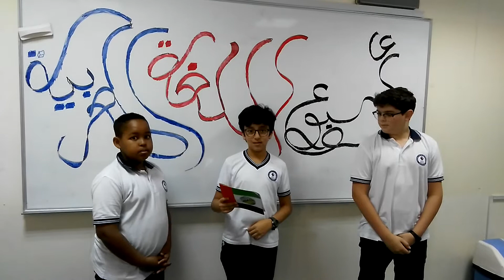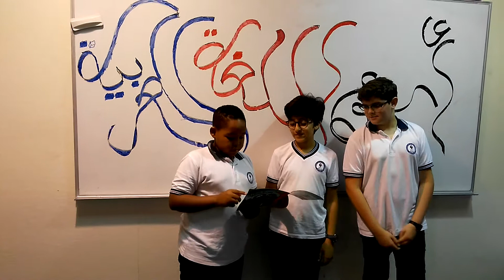Arab Week - secondaire